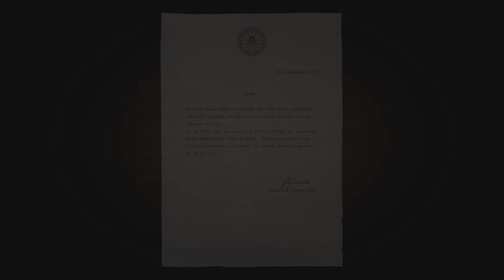Mafia: Definitive Edition - Part 18 - Just for Relaxation